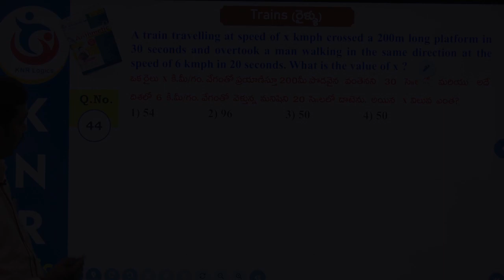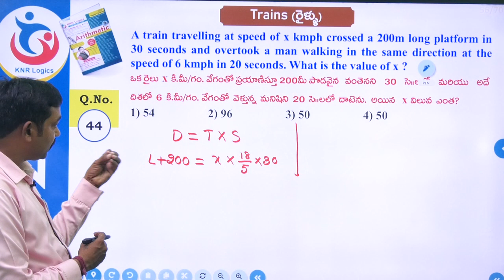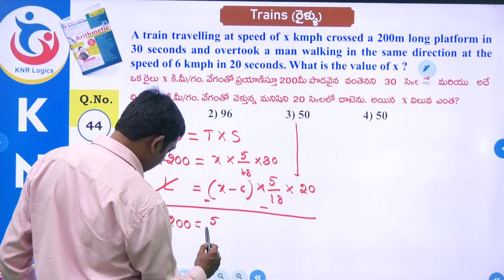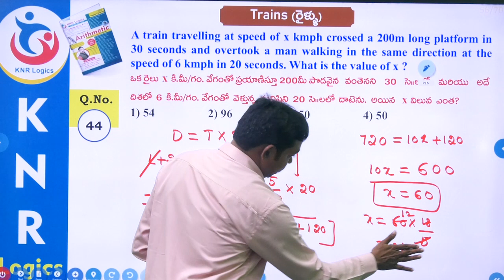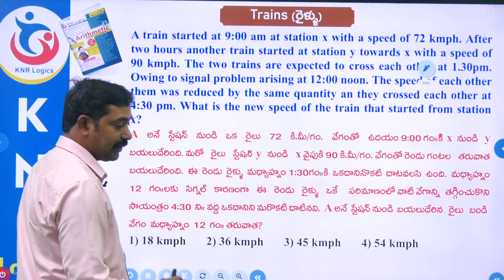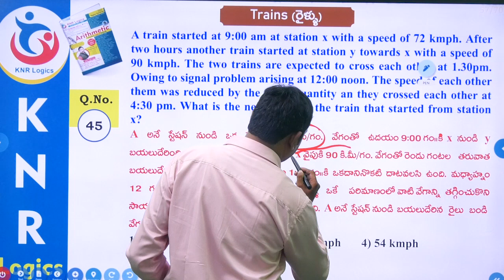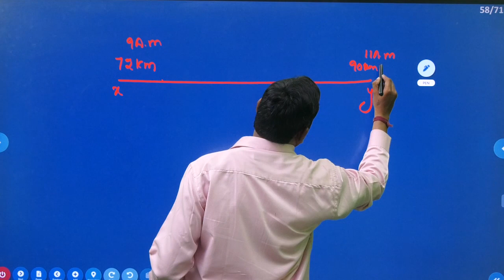ll 10.Trains ll arithmetic complete logical methods ll